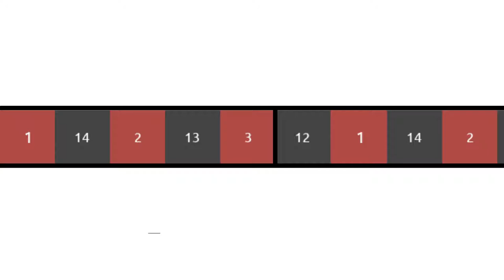CS Highlights & H1Z1 Crate Opening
some highlights from cs in the last weeks, barely played due to h1 and i open 12 h1z1 crates hoping to get another infernal shotgun unbox